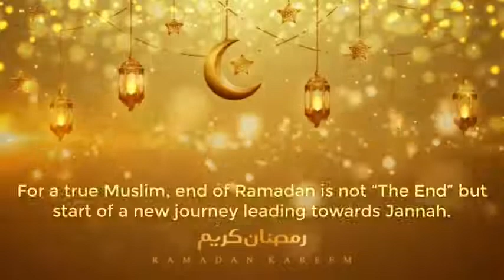Ramzan Status Ramzan 2021 Ramdan Kareem Background No Copy Rights Ramzan mubarak